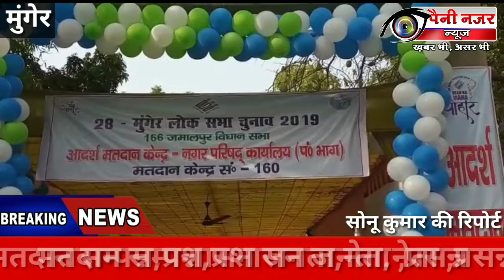आज की ताजा खबर~29/04/2019